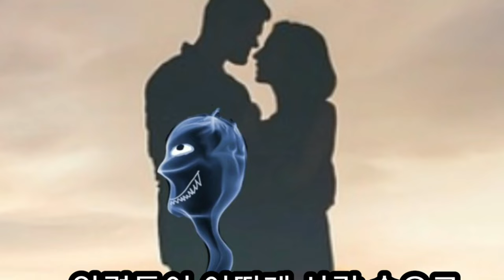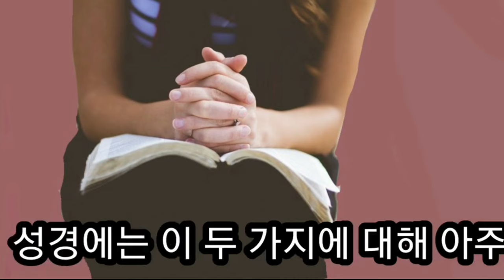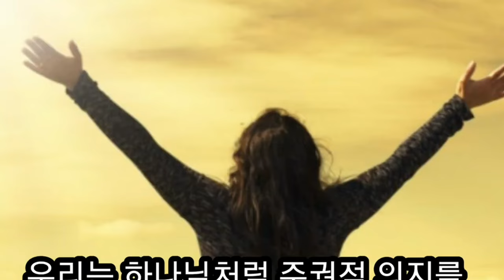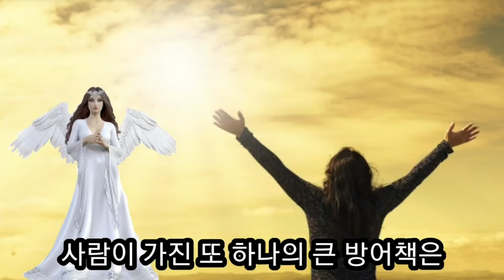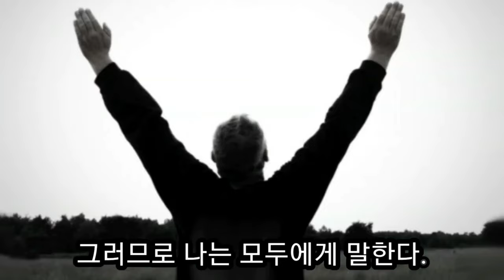악령과 수호천사가 하는일(하워드피트만)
인간들에게 악령이 하는 일 수호천사가 하는일